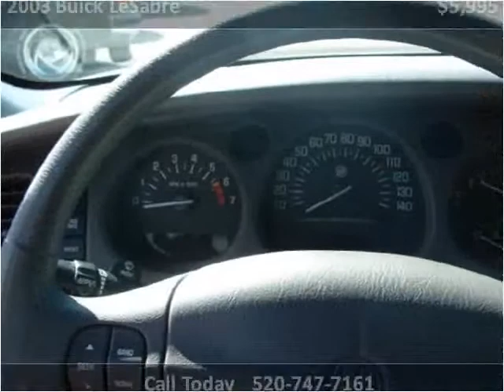2003 Buick LeSabre Used Cars Tucson AZ